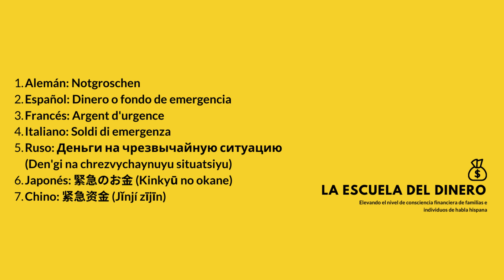Primeras palabras de la Intro - Domina tu Dinero (Audiobook)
Contenidos de tu audiolibro:
A.
Parte 1: Apagando fuegos y pagando deudas
Parte 2: Dos métodos para pagar tus deudas aceleradamente
B.
Parte 3: 7 hábitos financieros para aprovechar un presupuesto familiar simple y práctico
Parte 4: La Plantilla
Parte 5: Cómo hacer un presupuesto personal en 9 pasos
C.
Parte 6: Aplicando de 3 formas rápidas el ‘Pay Yourself First’ y el Cuidar tu Yo del Futuro
Parte 7: Actividades finales de cierre de esta guía en 7 partes, y recursos adicionales en la web

Esta guía rápida te mostrará cómo crear un presupuesto efectivo, ahorrar automáticamente y explorar tus finanzas personales para descubrir tu verdadero potencial económico.

No importa si eres joven o adulto, estudiante o profesional, “Domina Tu Dinero” es la guía que te permitirá dominar tu dinero y tomar el control de tu vida financiera.